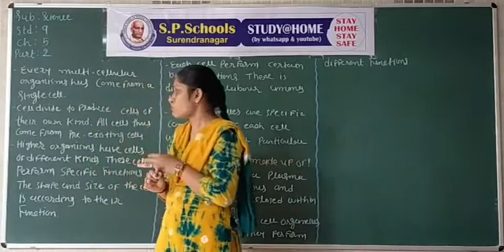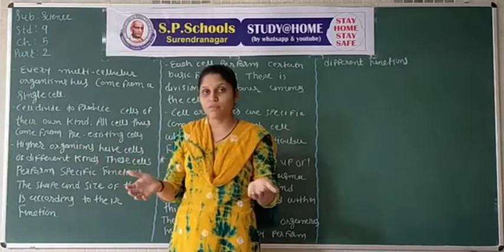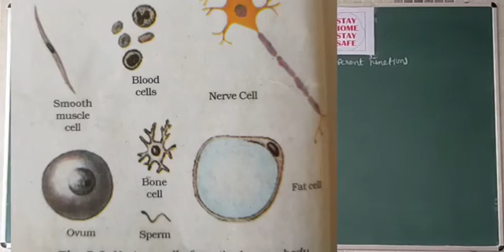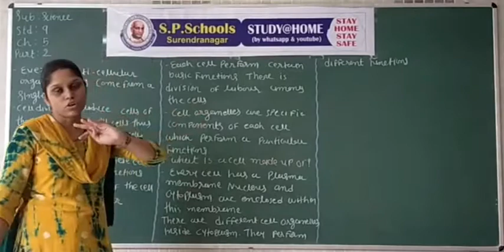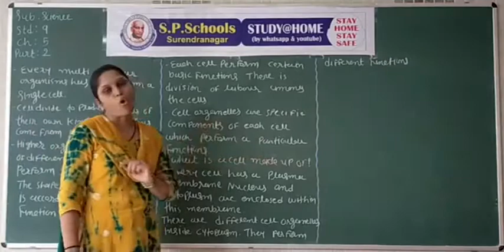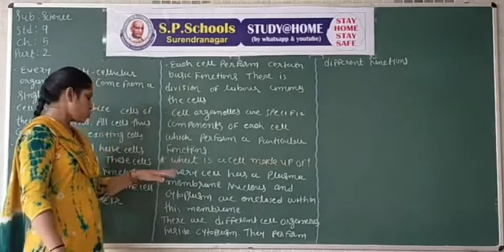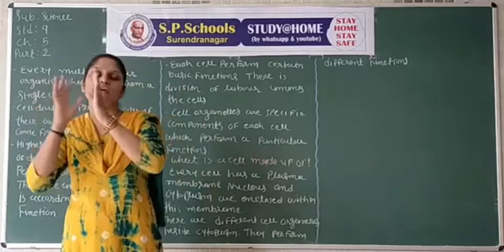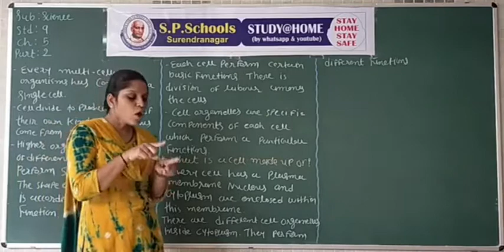STD 9 CBSE | SCIENCE LEC 42 | S P SCHOOL SURENDRANAGAR